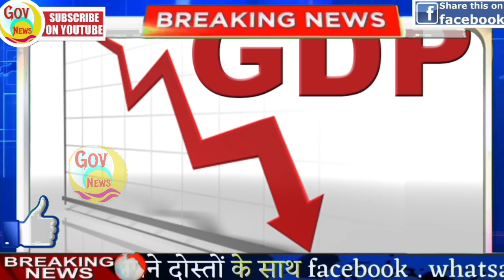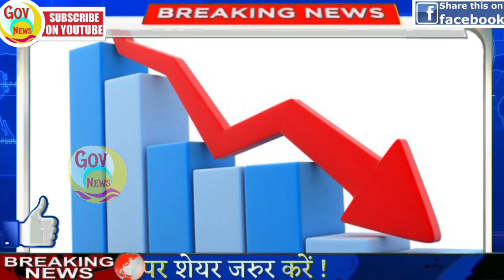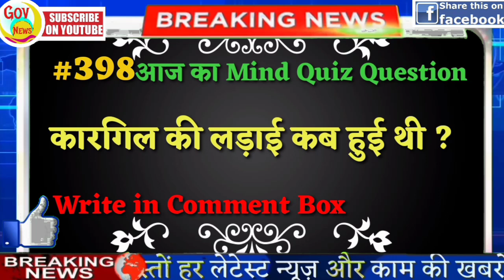News Headlines, Nonstop News, आज की ताजा खबरें, 04 october, IPL, bihar,weather news, chunav, govnews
04 october 2020 | Ram Mandir | Nonstop News | Sushant Singh Rajput berojgar Bihar chunav 2020 | Bihar elections 2020 opinion poll | Bihar assembly elections 2020 results

आज 04 october का मौसम | mosam ki jankari August ka mausam vibhag | pm Kisan | Riya Chakrabarti | aaj ka weather news

 1. weather forecast
 2. weather today
 3. weather forecast india
 4. weather report
 5. rain weather
 6. आज का मौसम कैसा रहेगा
 7. आज के मौसम का हाल
 8. मौसम समाचार
 9. मौसम विभाग
10. कल का मौसम कैसा रहेगा
11. आज के मौसम की जानकारी
12. आज रात का मौसम कैसा रहेगा
13. कल का मौसम कैसा रहेगा
14. आज का मौसम दिल्ली
15. आज का मौसम पंजाब
16. आज का मौसम उत्तर प्रदेश
17. आज का मौसम कैसा रहेगा
18. आज रात का मौसम कैसा रहेगा
19. आज का मौसम दिल्ली
20. कल का मौसम कैसा होगा
21. आज का मौसम का हाल वीडियो
22. मौसम समाचार
23. कल का मौसम कैसा रहेगा

Today Breaking News ! आज 04 अक्टूबर 2020 के मुख्य समाचार, PM Modi news, GST, sbi, petrol, gas, Jio, 04 october 2020 ! Nonstop News

Today Breaking News ! आज 04 अक्टूबर 2020 के मुख्य समाचार बड़ी खबरें PM Modi, SBI, weather, Bank, Jharkhand Election result live Nonstop News | आज की ताजा ख़बरें

News Headlines | 04 october 2020 | Fatafat khabren || today news
[ WEATHER NEWS Today ] सम्पूर्ण भारत का 04 अक्टूबर, 2020 का मौसम पूर्वानुमान

news
morning news
breaking news
Headlines News
nonstop news
04 october new rules
watch
Hindi news
Pakistan
sonia gandhi
new rules
imran khan
govnews
Indian Navy

bihar news
04 october ka news
up news
pmc
BJP
aaj ka samachar
train
Nitish kumar
Pappu Yadav
Tejaswi Yadav